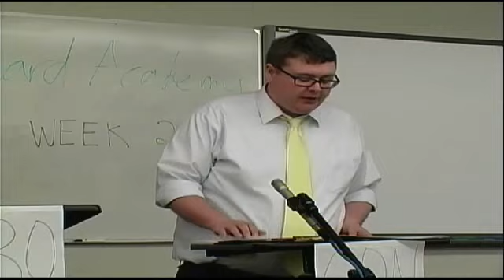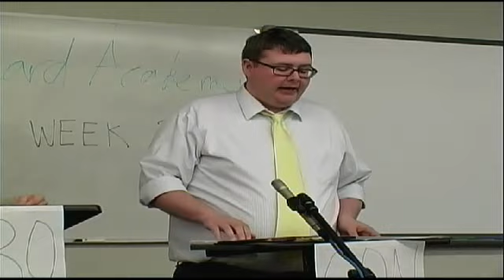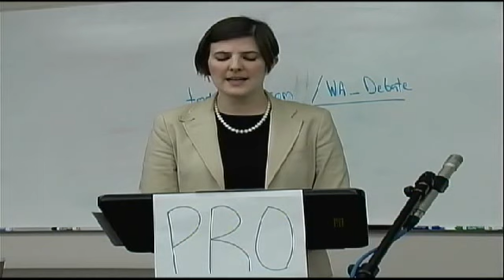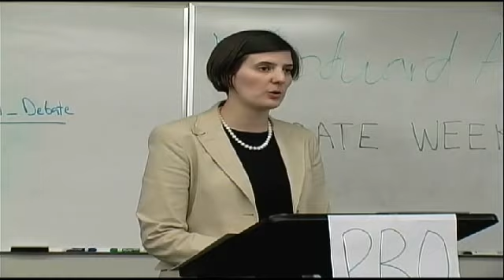Pre-G.O.A.L. Debate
Tune in Tuesday, April 30, at 10:30 AM EDT to see Debate LIVE at Woodward Academy, Atlanta, Georgia.

Produced By Woodward Academy War Eagles